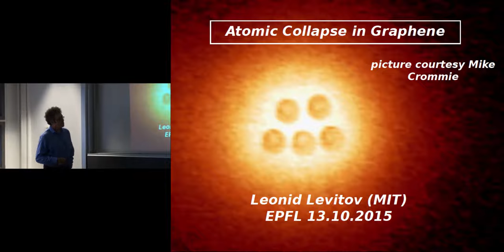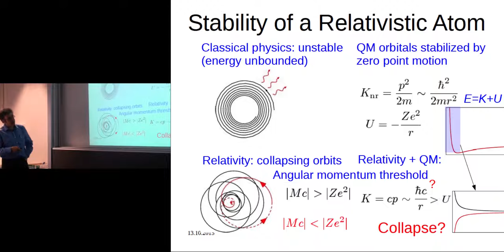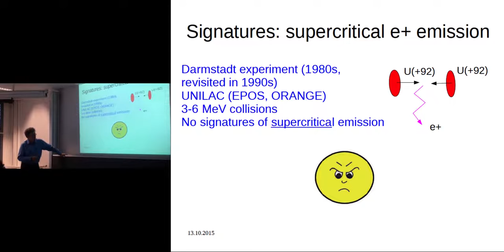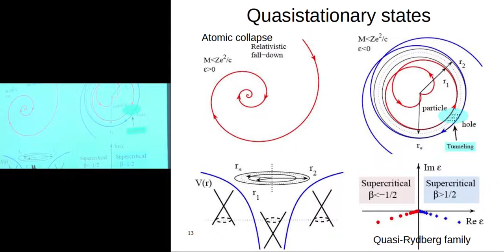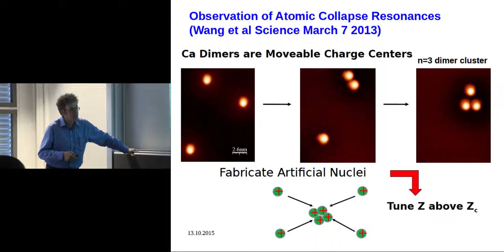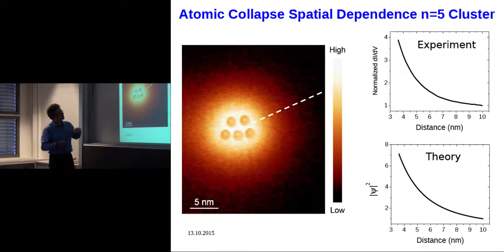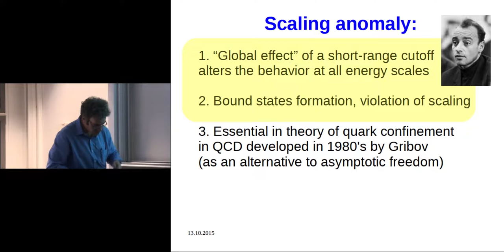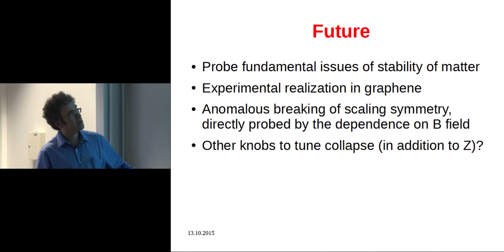4 MDL - Leonid Levitov: Atomic collapse in graphene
4th MARVEL Distinguished Lecture (MDL) - Leonid Levitov

Abstract — Since the discovery that electrons in graphene behave as massless Dirac fermions, the single-atom-thick material has become a fertile playground for testing exotic predictions of quantum electrodynamics, such as Klein tunneling and the fractional quantum Hall effect. Now add to that list atomic collapse, the spontaneous formation of electrons and positrons in the electrostatic field of a super-heavy atomic nucleus. The atomic collapse was predicted to manifest itself in quasi-stationary states which have complex-valued energies and which decay rapidly. However, the atoms created artificially in laboratory have nuclear charge only up to Z = 118, which falls short of the predicted threshold for collapse. Interest in this problem has been revived with the advent of graphene, where because of a large fine structure constant the collapse is expected for Z of order unity. In this talk we will discuss the symmetry aspects of atomic collapse, in particular the anomalous breaking of scale invariance. We will also describe recent experiments that use scanning tunneling microscopy (STM) to probe atomic collapse near STM-controlled artificial compound nuclei.

About the speaker — Leonid Levitov published over a hundred refereed papers and reviews in the fields of quantum transport, nano-electronics, solid-state quantum computing, cold atoms, quantum noise, growth and pattern formation, which can be found at the home He pioneered in the theory of quasicrystals, orderly materials with non-crystallographic symmetries discovered in 1985. Leonid co‐authored a theory explaining the structural properties of quasi-crystals by introducing the concept of a structure projected from a high-dimensional periodic structure. In the 90's, he pioneered in the theory of quantum noise. Leonid formulated the counting statistics approach, which evolved into a new tool in the field of quantum transport. In 1993, he developed the concept of coherent current pulses allowing the transmission of electrical signals in a noise‐free fashion. These pulses, observed in 2013 and dubbed 'levitons', have become the basis of electron optics. In the last 10 years, Leonid developed theory of electronic properties of graphene, a newly discovered two‐dimensional electron system.

(This is a re-publishing on Youtube of a lecture that was previously only available on materialscloud.org)